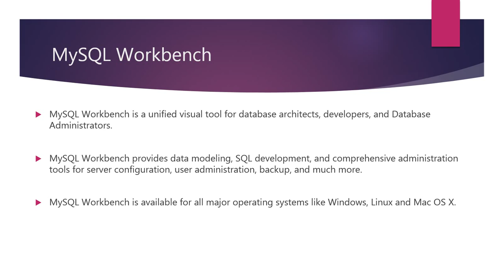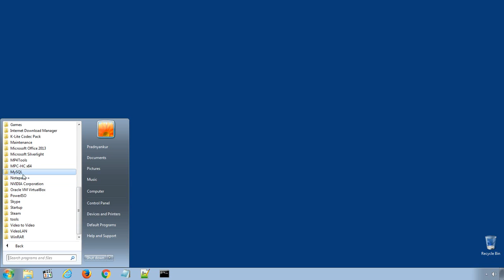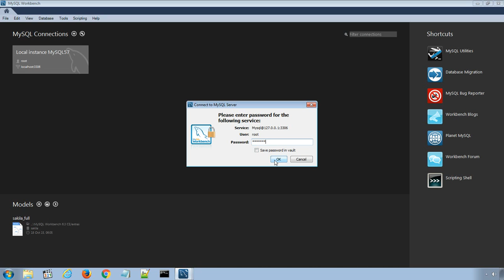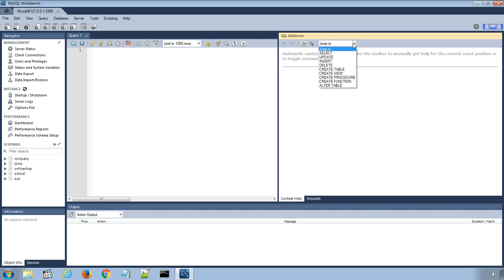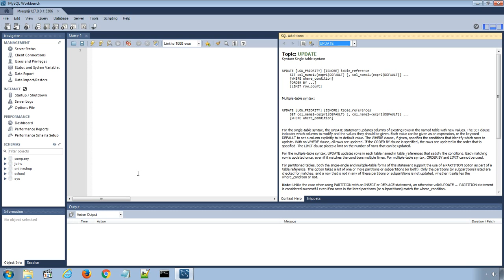MySQL Workbench: Understand What is MySQL Workbench?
MySQL Workbench is a unified visual tool for database architects, developers, and Database Administrators. MySQL Workbench provides data modeling, SQL development, and comprehensive administration tools for server configuration, user administration, backup, and much more. MySQL Workbench is available for all major operating systems like Windows, Linux and Mac OS X.

Download and install MySQL Workbench from the following link.

Check out the whole playlist of MySQL Workbench Introduction Tutorials or Individual video from the following links,